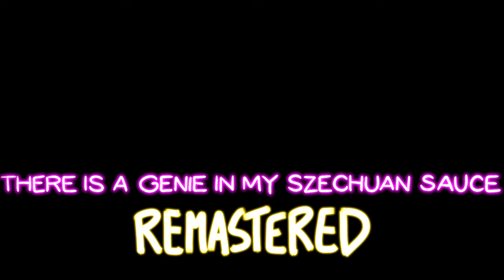There is a Genie in my Szechuan Sauce Remastered - Official Trailer 2022 | PS4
"There is a Genie in my Szechuan Sauce Remastered" is a remaster of a game made in 2017.

Releasing the 9th December on PlayStation 4.

This will be the most epic of throwback, relive all the best classic memes from 2014 through 2017 with this meme time capsule!

This is an interactive story featuring Jeff in his quest for the tasty and nasty Szechuan Sauce, when he finds out that his best friend Paul has it at his house, he literally walks to his house to get a taste! But Paul forgot to buy some tasty chicken nuggets... What will they do? Lick the sauce directly from the cup? No, ask a magic genie to give them some nuggies of course!

Relive this 2017 classic from Kimulator's Films in their first remaster of one of their first game ever!

Also keep in mind that this was made back in 2016 and originally published in 2017, the standards of quality are from this era of time. It's still an epic classic of course, just an old outdated epic classic.

Features:

-Really bad microphone
-Bad camera quality
-Dead memes
-Teenagers that barely speak English
-Censorship
-Someone named Jeff
-Szechuan Sauce
-Interactive story
-Over 30 minutes of uncut behind the scene footage
-Gluten free
-Some other stuff probably